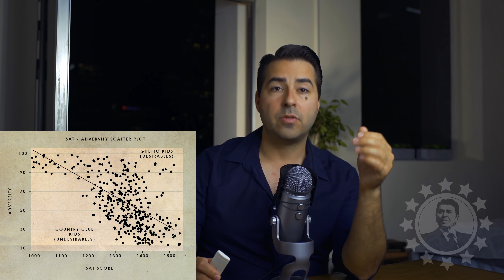The SAT "Adversity" Score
BitCoin: 3Nabe9EY99ZhFke3HEANKe3uBMwZZqPm1w

MR REAGAN MERCHANDISE
MY BOOKS
VOLUME I